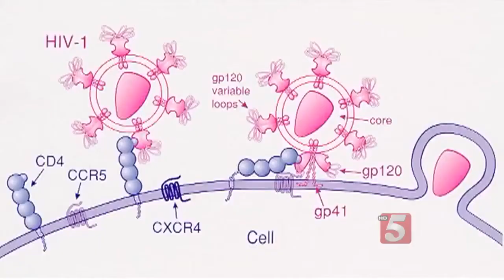Personalized Gene Therapy Reducing HIV In Some Patients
For the first-time ever, doctors at the University of Pennsylvania have successfully used personalized gene therapy in a dozen patients with HIV, knocking the virus down to the point where it was almost completely undetectable. Researchers said it's a huge win in the fight against aids and HIV, and brings them closer than ever to a cure.